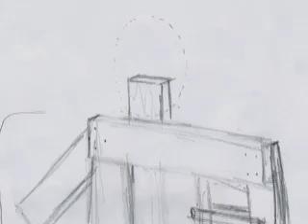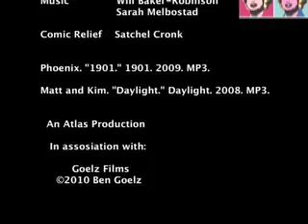Art Project 2010: Atlas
This is my art project Documentary